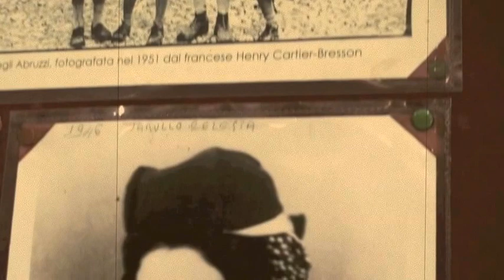Scanno e la valle del Sagittario